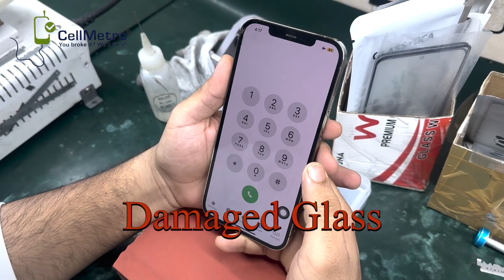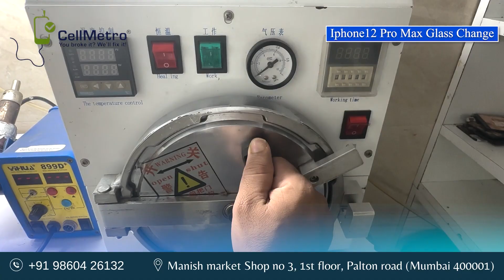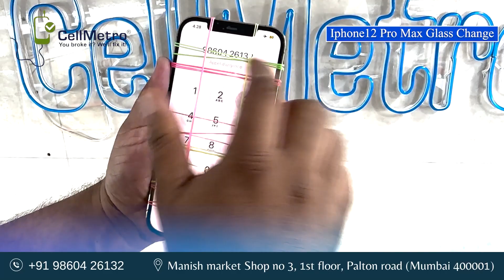12 Pro Max Glass Change | Live Training Classes now open | Enroll now : 98604 26132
Cell Metro welcome all mobile store owner and customer  we serve service like
1. Glass Replacement
2. Flex bounding Replacement
3. Edge Replacement
4. iPhone watch Glass Replacement
5. iPad Glass Replacement

We specialised in glass replacement | Edge and Flex work

Now don’t worry about this kind of problem just message us we are happy to help you and serve the best

We also sell spare Touch Flex and Display

To upgrade your  Display repairing skill